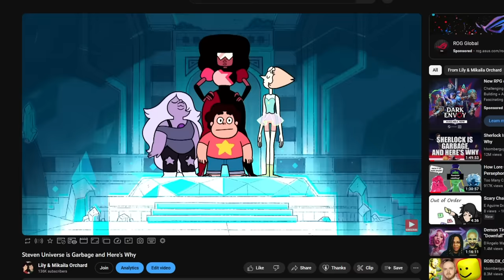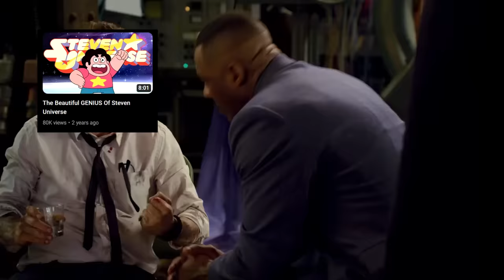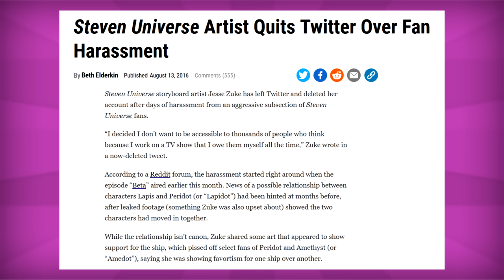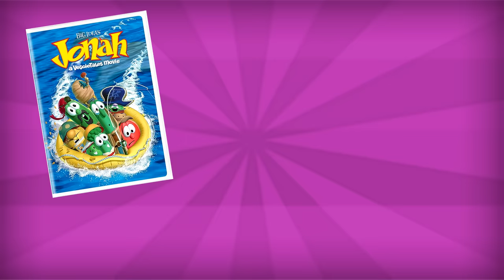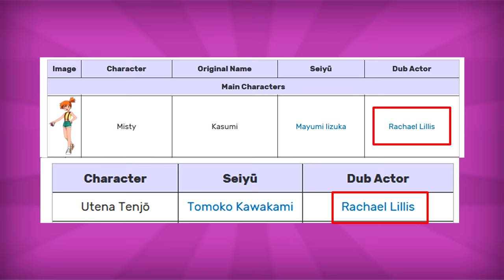Re-Examining Steven Universe in 2023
5 years ago I made a big video about Steven Universe and the fanbase hasn't stopped crying about it since. But was I wrong? Mostly no, but let's discuss!

00:00 - Introduction
02:32 - Re-Examining the Writing
31:18 - Re-Examining the Fundamentals
52:32 - The Part Where I'm Wrong